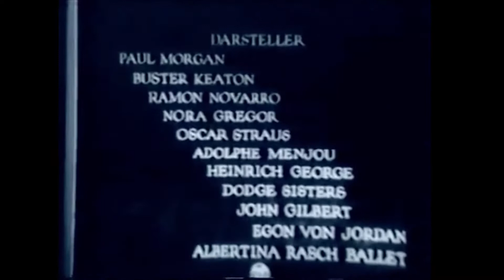"Wir Schalten Um Auf Hollywood" (1931) w/ ENGLISH SUB - Buster Keaton, Paul Morgan, Heinrich Georg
Wir schalten um auf Hollywood (1931), which means “Now we switched to Hollywood.”
A German reporter visits Hollywood and is escorted through the MGM Studio by a German nobleman, who is working there as an extra. They meet and speak to several actors, primarily Buster Keaton.